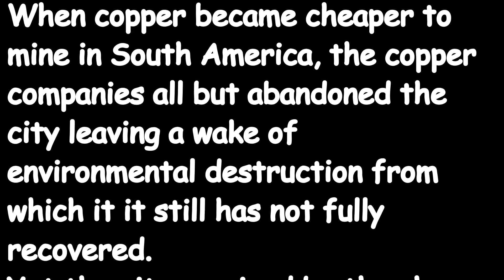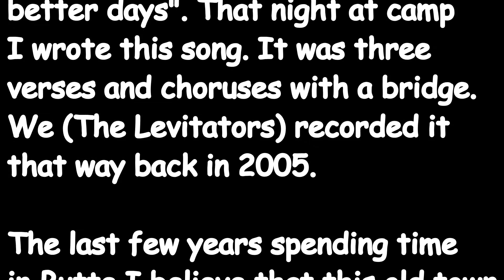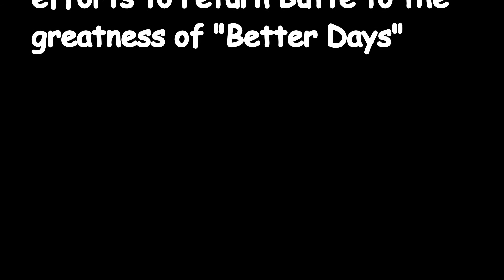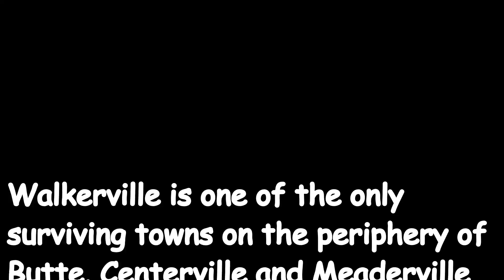Walkerville Live In Butte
My song about Butte has been around for years, however in the last 2 years I have witnessed a city on the rise and added a new last verse. It is about history, it is about the emotions surrounding loss and it is about a redemption...It is about Butte...Thanks to Cathy Tutty for the video, recorded at Headframes Spirits in Butte Valentines Day 2014.